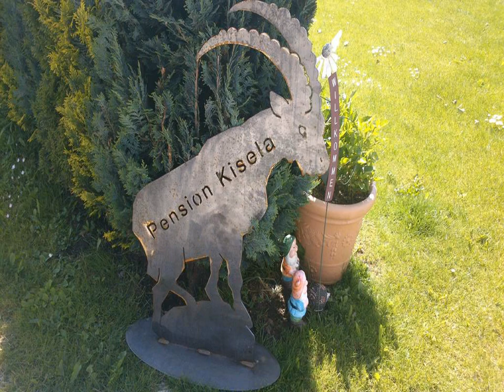Pension Kisela - Fohnsdorf - Austria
Pension Kisela hotel city: Fohnsdorf - Country: Austria

Address: Wasendorferstraße 43; zip code: 8753

Just a 10-minute drive from the Red Bull Ring, Pension Kisela offers free WiFi and rooms with flat-screen cable TV and a private bathroom. The centre of Fohnsdorf is 3 km away and the Aqualux Thermal Bath can be reached within a 3-minute drive.

 -- Situé à seulement 10 minutes en voiture de la Red Bull Ring, le Pension Kisela dispose d'une connexion Wi-Fi gratuite et de chambres avec une télévision par câble à écran plat et une salle de bains privative.

 -- La Pension Kisela está a solo 10 minutos en coche del Red Bull Ring y ofrece conexión WiFi gratuita y habitaciones con TV por cable de pantalla plana y baño privado.

 -- Die nur 10 Fahrminuten vom Red Bull Ring entfernte Pension Kisela bietet Ihnen kostenfreies WLAN und Zimmer mit Flachbild-Kabel-TV sowie eigenem Badezimmer. Sie wohnen 3 km vom Zentrum von Fohnsdorf und 3 Fahrminuten von der Therme Aqualux entfernt.

 -- La Pension Kisela offre la connessione WiFi gratuita e camere con TV via cavo a schermo piatto e bagno privato, a soli 10 minuti di auto dal Red Bull Ring, a 3 km dal centro di Fohnsdorf e a meno di 3 minuti di guida dallo stabilimento termale...

 -- Pension Kisela民宿距离红牛赛道（Red Bull Ring）有10分钟的车程，提供免费无线网络连接和带平面有线电视和私人浴室的客房。该民宿距离Fohnsdorf的中心有3公里，距离Aqualux Thermal Bath温泉浴池仅有不到3分钟的车程。  Kisela民宿的客人可使用花园内的烧烤设施，园内配有遮阳伞和躺椅，或在民宿内的桑拿浴室放松身心。民宿设有1间共用厨房、1间共同客房，以及1个可上锁的自行车储藏室供客人使用。  该民宿距离Kleinlobming Ski...

 -- В гостевом доме Kisela, расположенном всего в 10 минутах езды от автодрома «Ред Булл Ринг», к вашим услугам номера с собственной ванной комнатой и телевизором с плоским экраном и кабельными каналами. Работает бесплатный Wi-Fi.

 -- يقع Pension Kisela على بعد 10 دقائق فقط بالسيارة من حلبة ريد بول لمصارعة الثيران ويوفر خدمة الواي فاي مجانًا وغرف مُزودة بتلفزيون بشاشة مسطحة مع قنوات الكابل وحمام خاص.